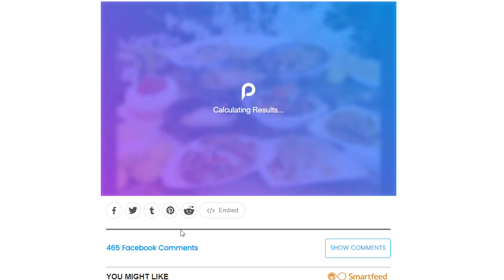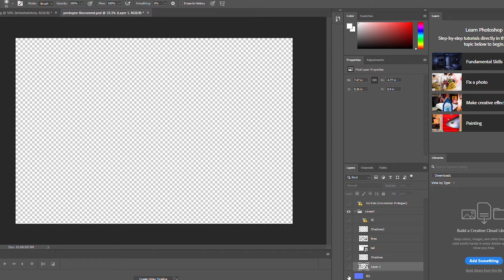So, You Wanna Be a Furry? Episode 1 - Fursonas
Hiya furfrens!  Welcome to the first episode of my new series, So You Wanna Be a Furry!  In this video, I cover everything you need to know about creating your first fursona!